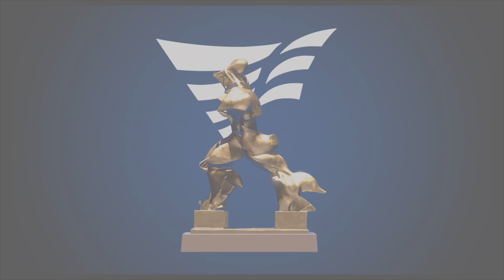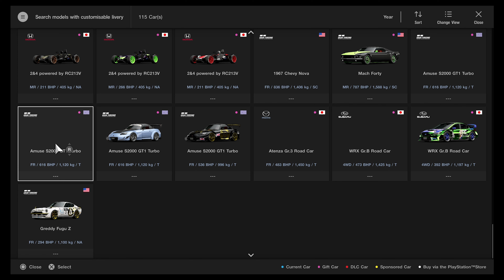My best race ever! GTSport PS4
High energy racing but so much fun. Definitely my favourite race so far.